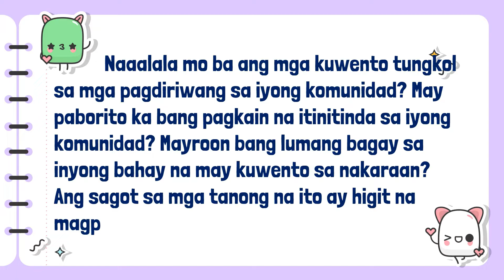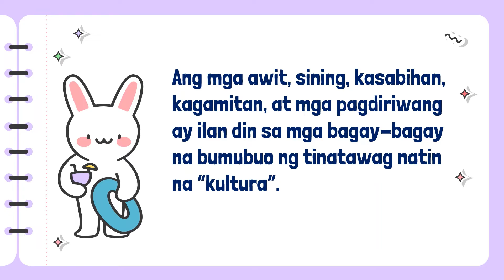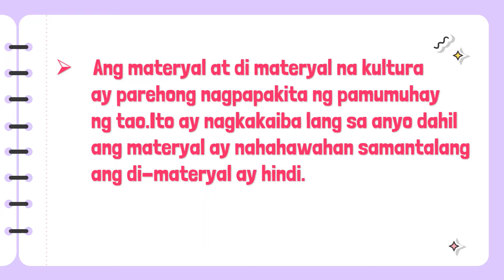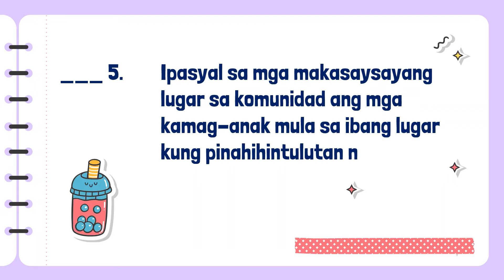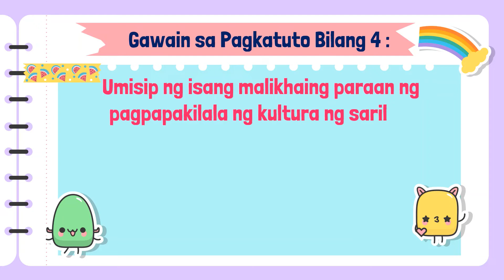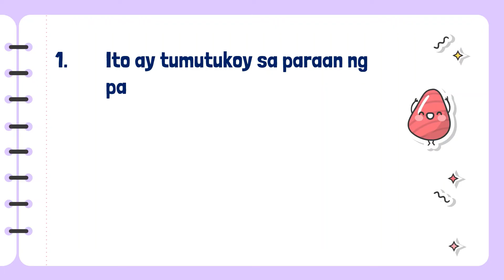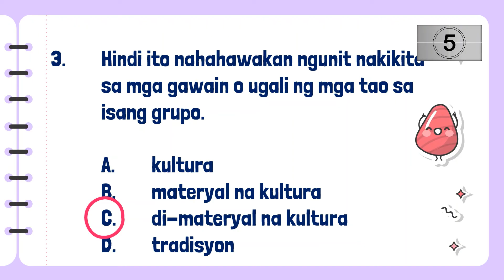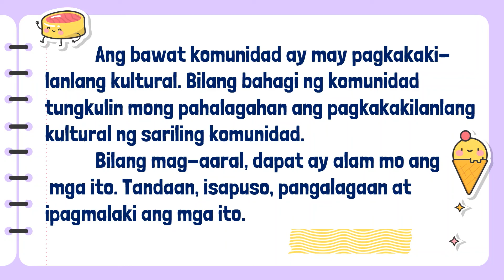AP 2 Q2 W8 KAHALAGAHAN NG PAGKAKAKILANLANG KULTURAL NG KOMUNIDAD